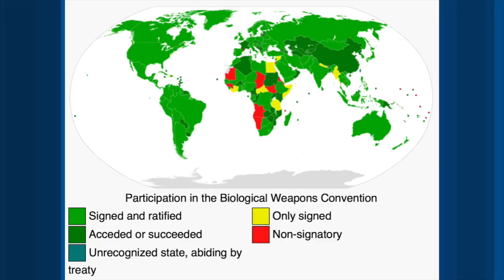Vũ khí sinh học và hóa học: các mối đe dọa khác từ Triều Tiên